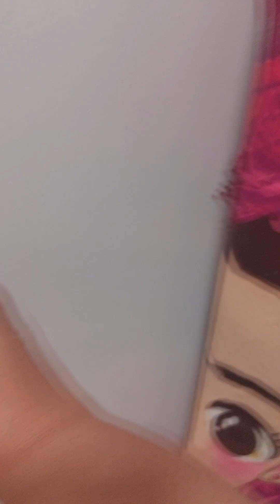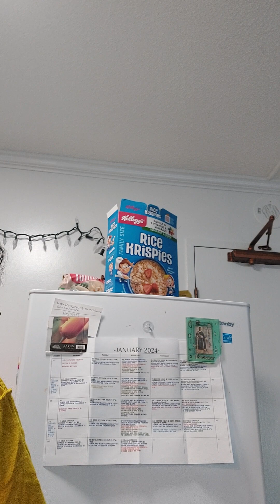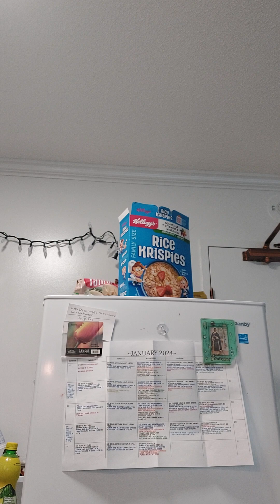asiendo mi casamiento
felis Domingo 7 de enero 2024